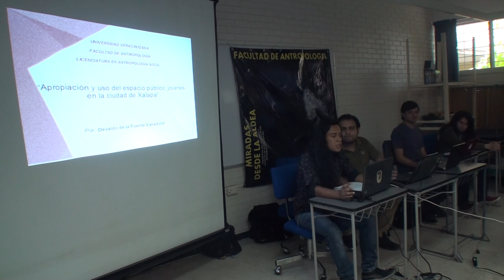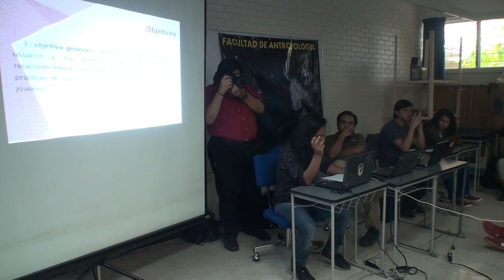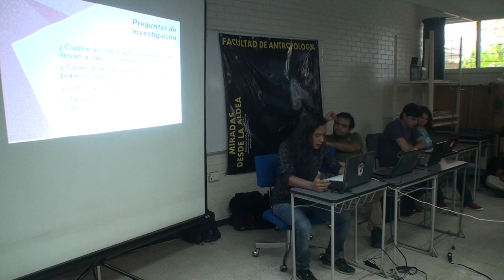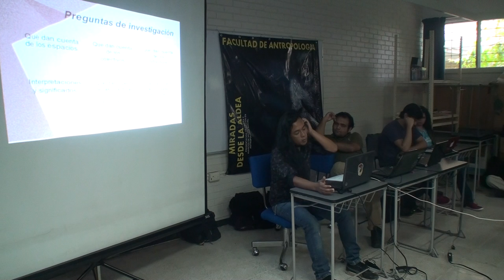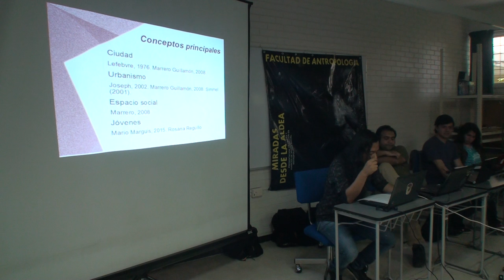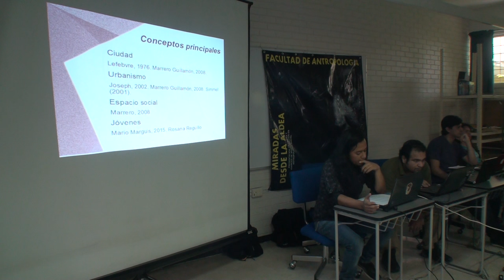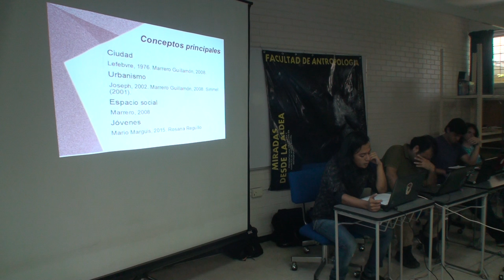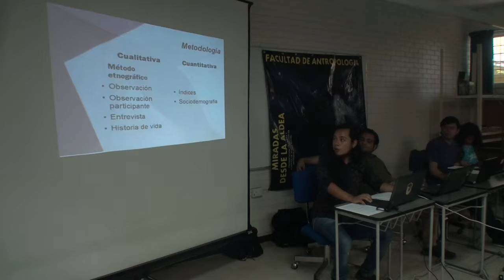Osvaldo Fuentes - Apropiación y uso del espacio público, jóvenes en la ciudad de Xalapa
En la mesa "Miradas desde la aldea global" en el Foro Miradas desde la Aldea, 12 de mayo 2016, Facultad de Antropología, carrera Antropología social, Universidad Veracruzana.